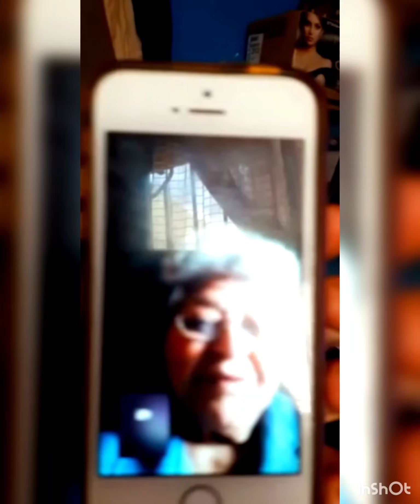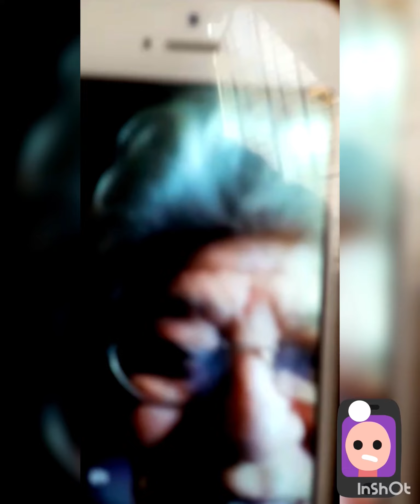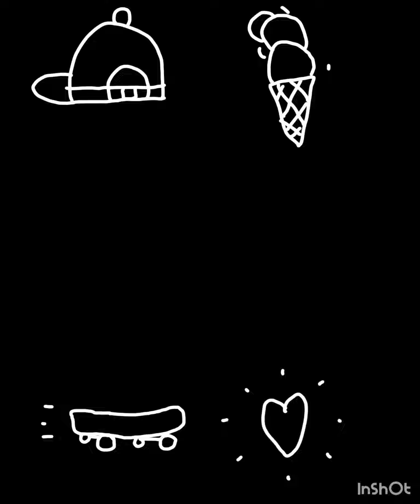HBD 42 JMCE TE AMO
SORPRESA MI VIDAAAAA!!! FELIZ CUMPLEAÑOS!!!